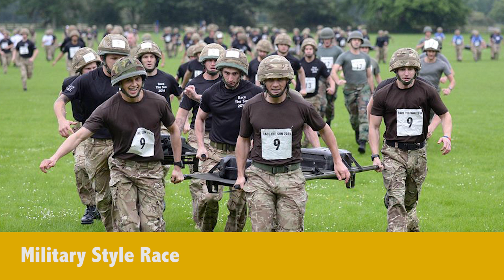Fitfest Dubai - Get involved